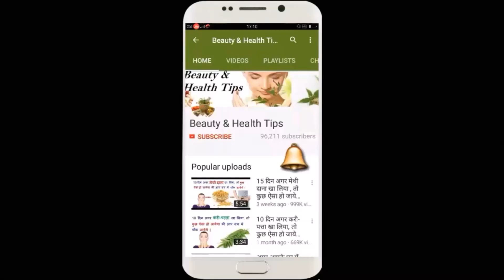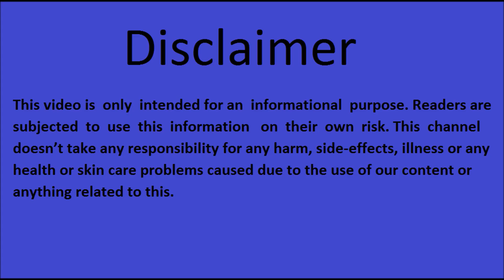Kajal व् Eyeliner लगाते वक़्त क्या आपके हाथ कांपते है Use This TRICK To Apply Perfect Wing Eyeliners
Kajal व् Eyeliner लगाते वक़्त क्या आपके हाथ कांपते है Use This TRICK To Apply Perfect Wing Eyeliners & Kajal || SQ  Green kajal & liner Review

Product links

Stay Quirky Liquid Eyeliner, Matte, Black BadAss 1 (5 ml)